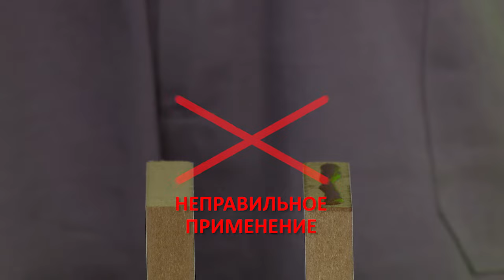Универсальный клей и области применения - Somafix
Свойства: Двухкомпонентный продукт состоящий из секундного клей - геля высокой вязкости и активатора. Высокая адгезионная прочность. Легкость применения. Подходит для склеивания вертикальных поверхностей. Быстро вулканизируется. Используется  для пористых поверхностей.

Назначение: При склеивании, ремонте и монтаже деревянных деталей, таких, как МДФ, ДСП; различных видов дерева,  резины, кожи, стекла, алюминия и различных видов пластмассы. Aктиватор применяется для ускорения процесса склеивания.

Инструкция по применению: Рабочие поверхности должны быть чистыми и сухими, без масляных загрязнений. Распылить активатор на одну поверхность и дать испариться. Клей наносить на другую поверхность. Соединить склеиваемые поверхности и держать под прессом несколько секунд.

Меры предосторожности: Огнеопасный и легко воспламеняемый. Не вдыхать. Не курить, держать вдали от искр и огня. Хранить в недоступном для детей месте! Избегать контакта с кожей и глазами. При попадании, тщательно промыть водой.

💬WeChat ID: SomaKimya